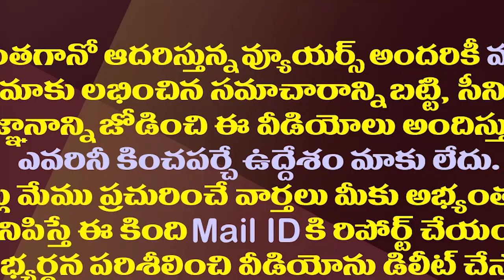ఇలా రాజకీయం చేసేది జగన్ మాత్రమేనేమో.!?| YS Jagan Is Creating A New Trend In AP Politics